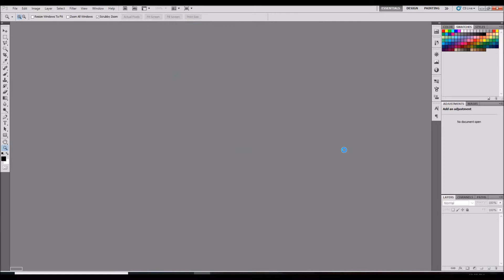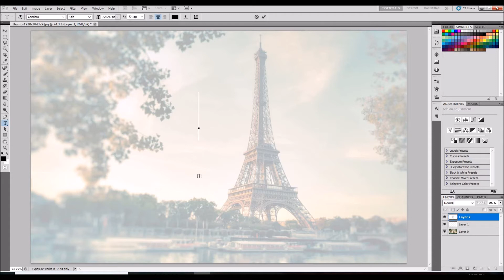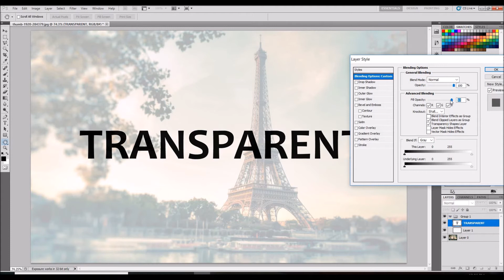Transparent text effect tutorial | Text Transparency effect | Photoshop Tutorial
Photoshop Tutorial:
this tutorial is about to make Transparent text effect or text transparency effect 2018 by DA Graphics, Photoshop Tutorial 2018.
 resources which i used in this tutorials are:
Adobe Photoshop cs5

Text Font:
Candara